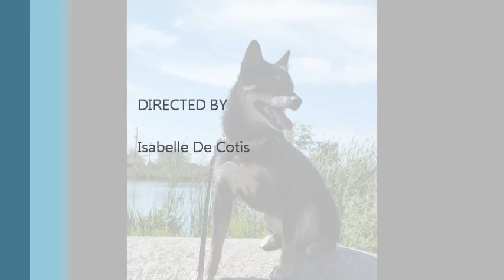Saki movie.Final version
Saki the Shiba Inu